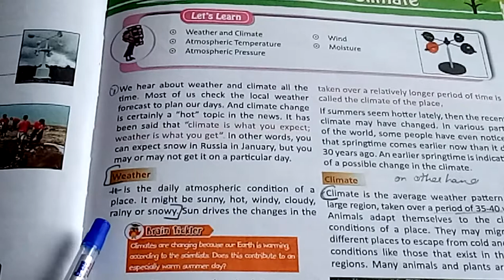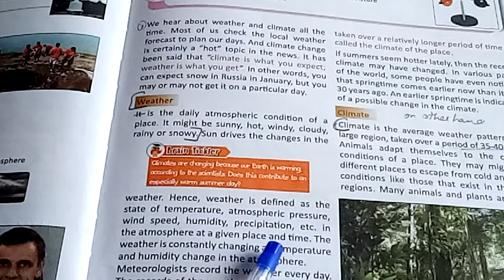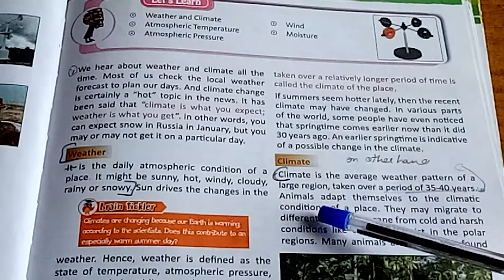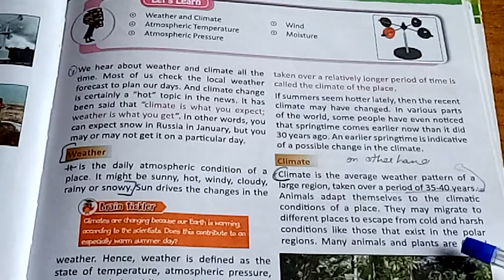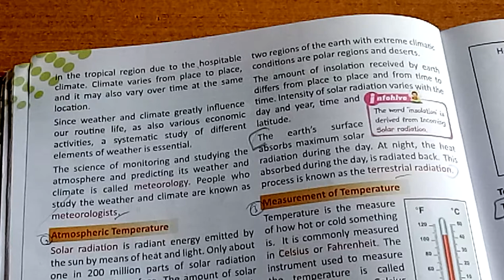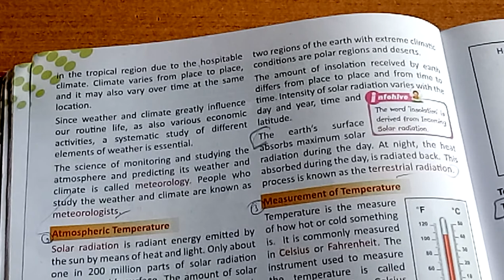Class 7 SST Chapter 6